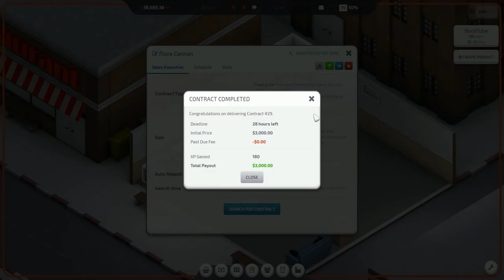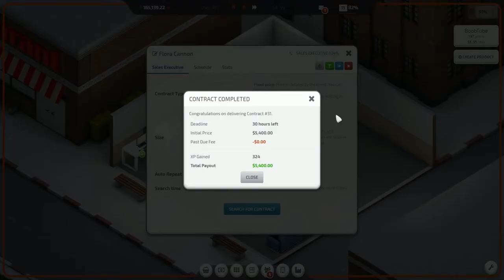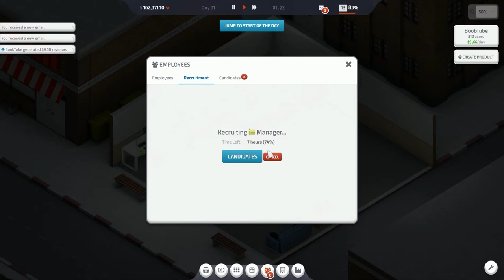Maxing out the loans! - Startup Company Gameplay - #4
Welcome to my Startup Company Gameplay! We are going to create the best company in this startup company simulator! We will be giving Silicon Valley a run for their money as our startup company walkthrough the competition! We will be making the money by becoming the software tycoon that our competition desires to be with some awesome startup company gameplay commentary along the way! We will going in blind with no startup company guide or tutorial and make it to the top as we merge with all of our competition! I hope you enjoy the startup company gameplay!